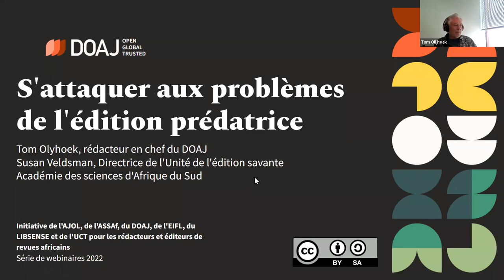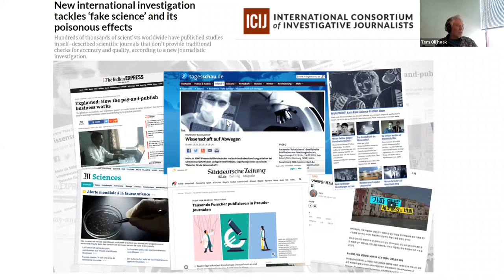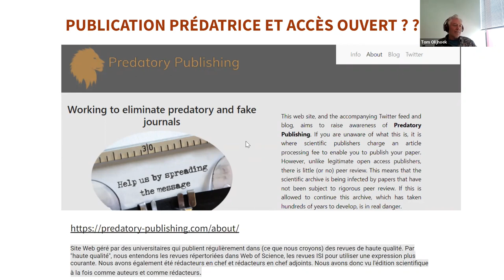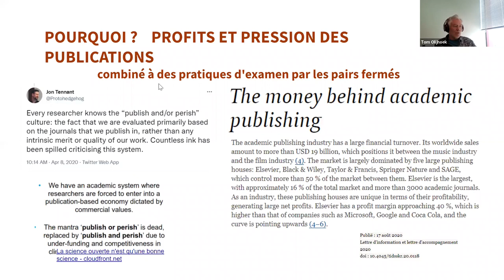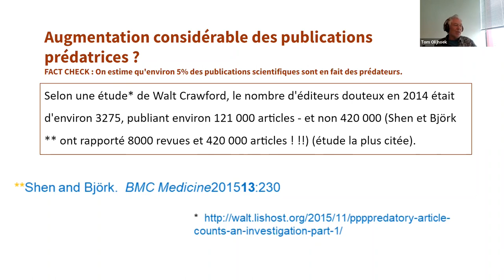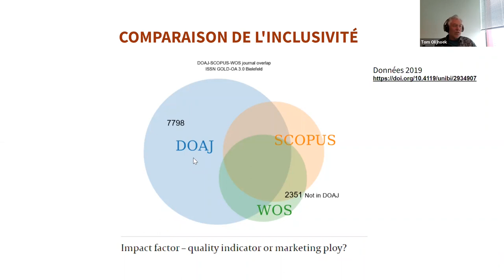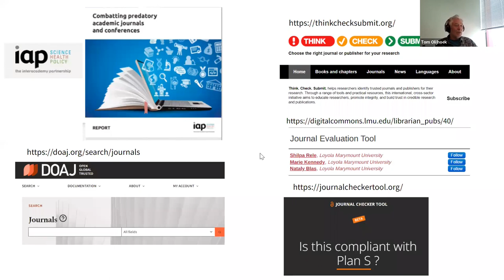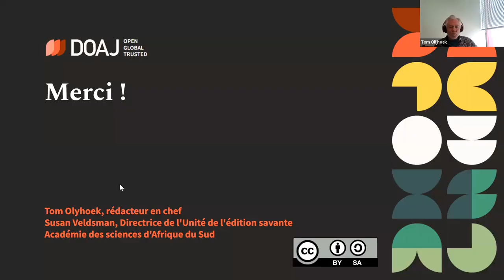Aborder les problèmes de publication prédatrice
Tom Olijhoek (DOAJ) et Susan Veldsman (ASSAf) expliqueront comment ils mettent en œuvre des politiques et des flux de travail solides en matière de contrôle de la qualité.